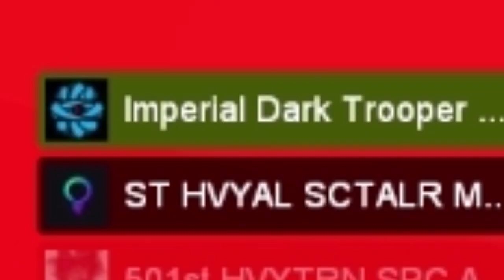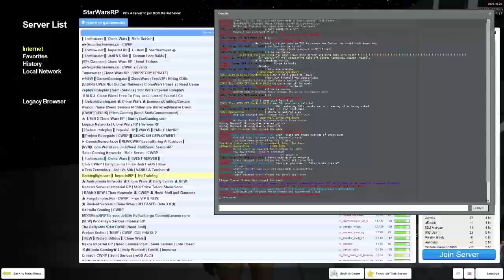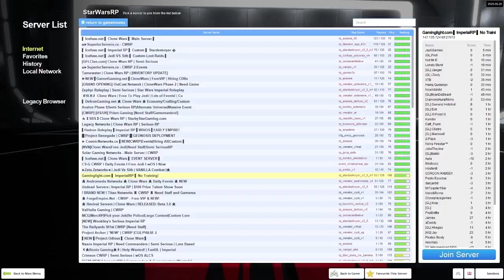ANGRY HATER HATES ME (Star Wars RP)